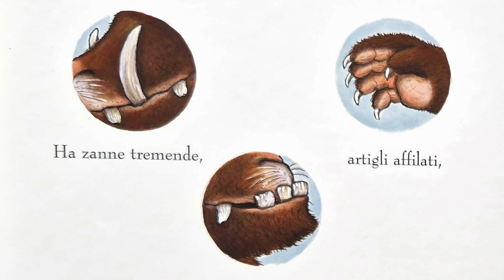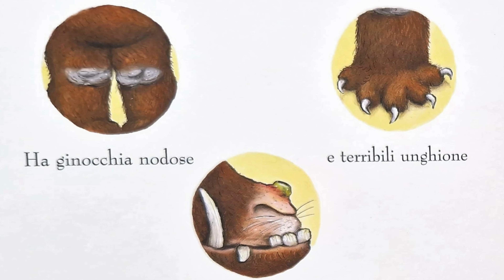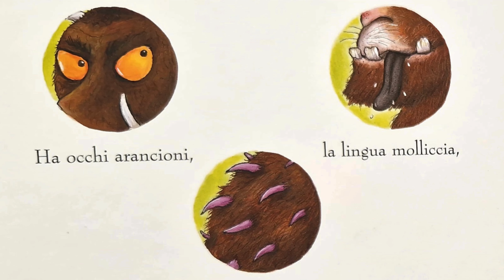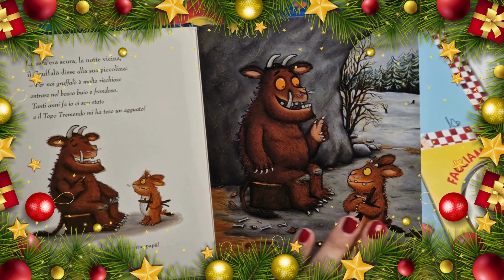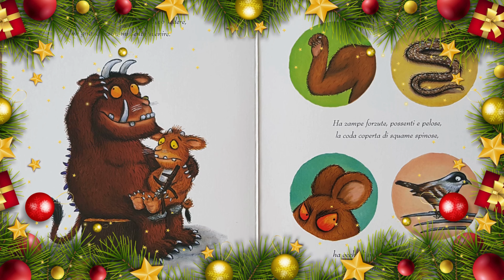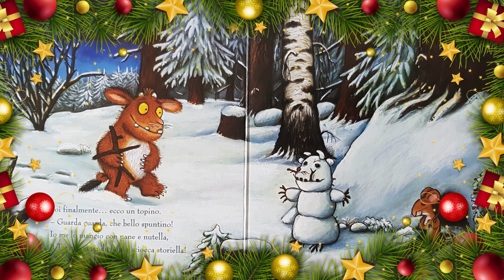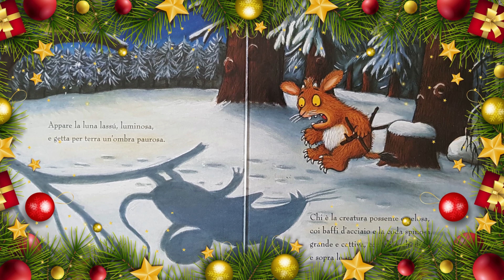2 più famosi libri di Julia Donaldson: Il Gruffalò e il Gruffalò e la sua piccolina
📚Ordina ora il libro IL GRUFFALO’

📚Ordina ora il libro Gruffalò e la sua piccolina di Julia Donaldson

Ho acquistato e pagato a prezzo pieno il libro IL GRUFFALO' E IL GRUFFALO ' E LA SUA PICCOLINA e mi sono piaciuti molto, per questo motivo ho decisono di farne un video! Ti invito a supportare l'autore acquistando una copia cartacea se ti piace questo libro e se utilizzerai il link in alto potrei ricevere un piccolo guadagno (pochi centesimi) se il tuo acquisto venisse considerato idoneo da Amazon :-) Il prezzo per te non cambierebbe ma contribuiresti alla crescita del mio canale ❤️

Il Gruffalò, è un poema per bambini della scrittrice e drammaturga inglese Julia Donaldson, illustrato da Axel Scheffler, che racconta la storia di un topo che passeggia nella foresta e incontra un mostro che appare come il frutto della sua invenzione.

A rendere più piacevole l’ascolto di questa storia attraverso questo video per bambini, un allegro sottofondo musicale e le riprese video delle illustrazioni del libro che affascinano grandi e piccini! Audiolibro oppure video storia animata: a te la scelta!

In questo video leggo il libro per bambini dal titolo Gruffalò e la sua piccolina della bravissima scrittrice Julia Donaldson . In una notte scura la piccolina del Gruffalò cammina in punta di piedi sulla neve. Non ha paura. Dopotutto il Topo Tremendo non esiste sul serio... vero? Età di lettura: da 3 anni.

👍 Se questo video ti è piaciuto e vuoi vedere altri video educativi per bambini, non dimenticare di lasciare un like, condividere con i tuoi amici e iscriverti al nostro canale per non perdere i prossimi video!

👋 Benvenuti su Panda Mangiastorie!

Su questo canale troverai libri per bambini letti ad alta voce ma anche favole, fiabe raccontate e storie per la buonanotte. Potrai guardare video animati con divertenti sottofondi sonori e ascoltare libri per bambini letti ad alta voce e scoprire avventure di tutti i tipi: leggo libri di storie di Halloween, libri di Natale per bambini, libri per la festa della mamma etc oltre che canzoncine e filastrocche divertenti!

Ma non è tutto! Le storie che leggo sono scelte con cura per essere divertenti e insegnare importanti regole di comportamento, promuovendo valori positivi e approcci educativi. E non dimentico i genitori ai quali offro l'opportunità di giocare attivamente con i propri figli, rendendo l'apprendimento e il divertimento un'esperienza condivisa e preziosa per tutta la famiglia.

Ho creato questo canale YouTube affinché tutti possano divertirsi.

📖 Libri per bambini letti ad alta voce
🎨 Video per bambini con tanti colori
📚 Storie per bambini con tante emozioni
📚 Fiabe e Favole per bambini
🔊 Audiolibri per bambini
👶 Storie della buona notte
📖 Libri divertenti per bambini
🧸 Letteratura per l'infanzia
🎧 Libri da ascoltare per bambini e audiolibri
📕 Video adatti ai bambini di tutte le età
📗 Libro per bambini per prepararsi alla scuola
📘 Libro per bambini che hanno paura della nuova Maestra
🐻Libri sugli animali: Lupo, Orso, Leone, Gatto, Rana, Pulcino, Bruco, Peppa Pig, Pimpa, Masha e Orso, il Gruffalò (il mostro)
🧸Libri per bambini carichi di emozioni: felicità, tristezza, paura, gioia, gentilezza
🎨Libri dove i colori sono i protagonisti: rosso, verde, blu, rosso e giallo
💩Libri sulla pipì, cacca e lo spannolinamento facile e come usare il vasino

Vuoi vedere solo i video più belli? Ecco una selezione dei primi 10:

1 -     • 😺👢IL GATTO CON GLI STIVALI 📚Libro per...
2 -    • 💨🙃Prot! 📚 Libro per bambini, storia p...
3 -    • 😻✨ GUARDA C'E' UN BUCO! 📚 Libro per b...
4 -    • I TRE PORCELLINI | Libro pop-up per b...
5 -    • 🎵 16 canzoni per la routine con il tu...
6 -    • 🐗 IL GRUFFALO’ 📚 Libro per bambini, s...
7 -    • 🩲 LUPETTO USA IL VASINO 📚 Libro per b...
8 -    • 🩲 LUCA USA IL VASINO 📚 Libro per bamb...
9 -    • La Pimpa e il topino Lino | Libro per...
10 -    • POSSO GUARDARE NEL TUO PANNOLINO? Lib...